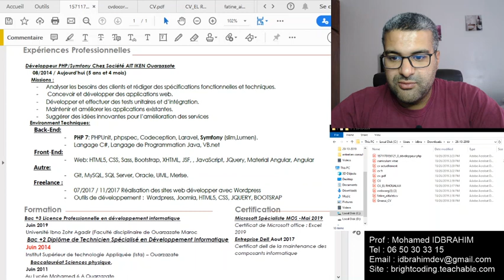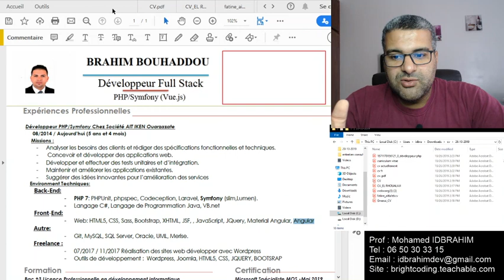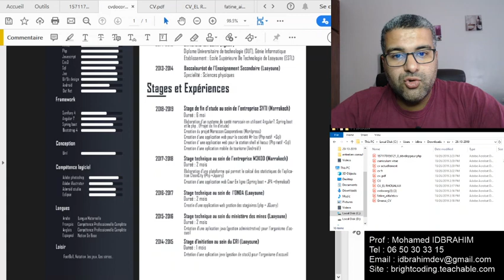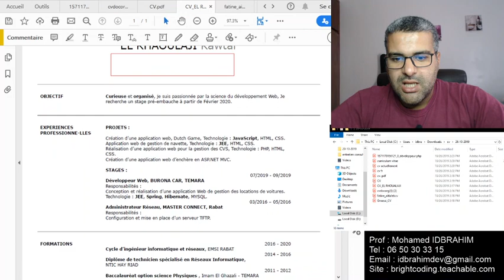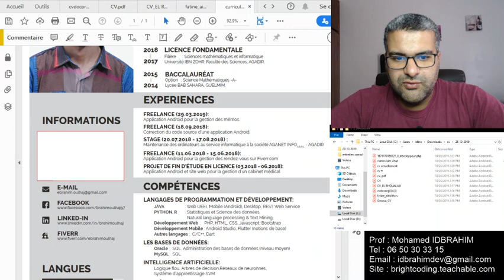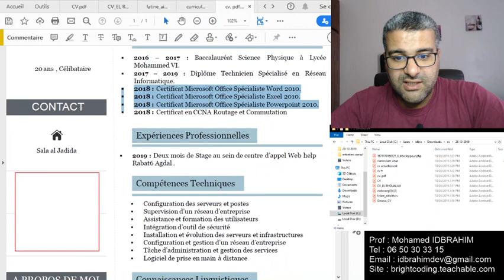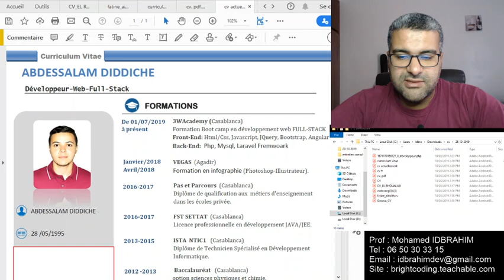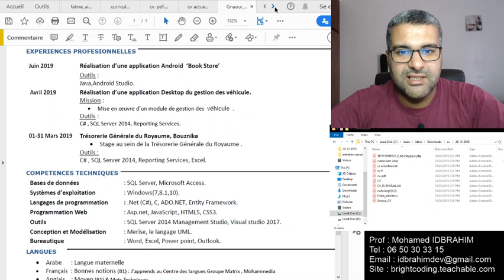CV REVIEW DEVELOPERS | EPISODE 5 | MOHAMED IDBRAHIM